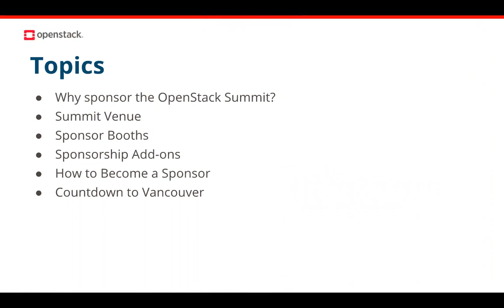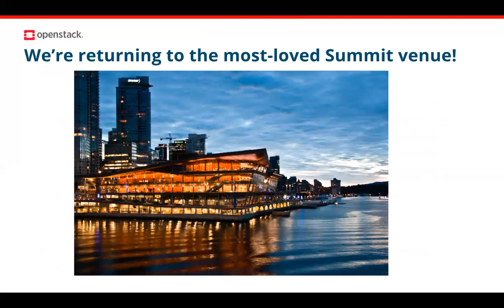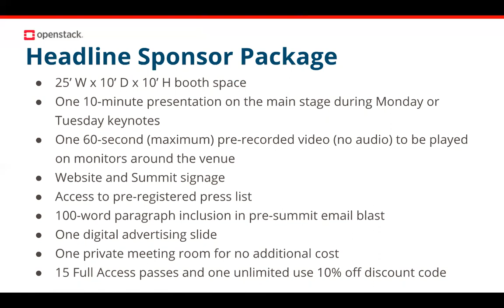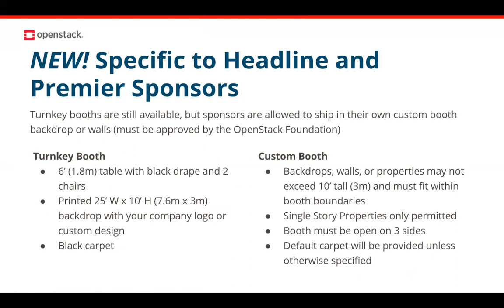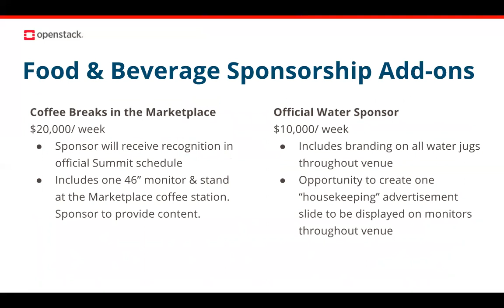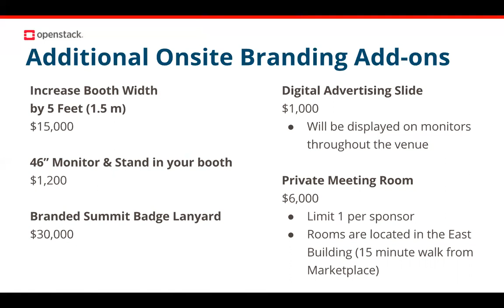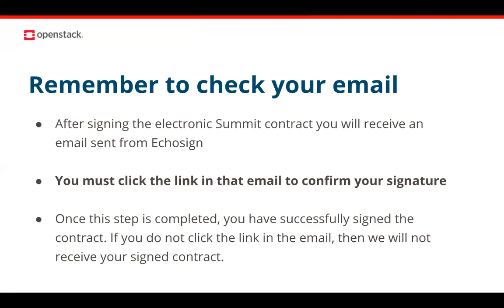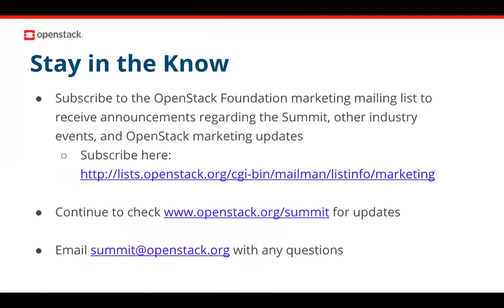Sponsor Webinar - OpenStack Summit Vancouver 2018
In this webinar, the OpenStack Foundation will review all important information for sponsors packages, add-ons, venue details, and how to become a sponsor for the OpenStack Summit Vancouver, May 21-24, 2018.